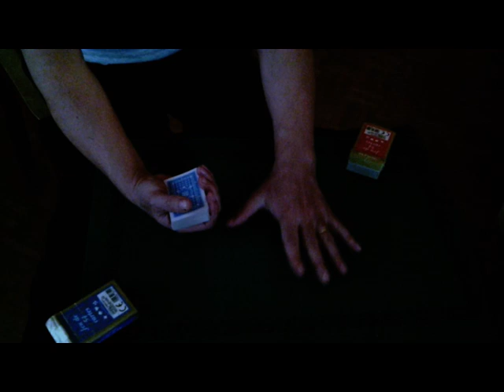ACAAN 52 OU LA 52ème CARTE de MANKAI EZZEDINE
LA 52ème CARTE (MANKAI EZZEDINE)
OU ACAAN 52 avec une Triple détente

Effets :
Acte 1 :
Le magicien pose la question suivante à l’assistance : « Pourquoi ce titre : La 52ème Carte ? Il rajoute que la réponse se trouve à la fin de cette présentation.
 Il  présente alors à un spectateur, deux jeux de cartes à jouer dans leur étui respectif. Un jeu à tarot Rouge et un jeu à tarot Bleu. Puis, Il lui demande d’en choisir un (par exemple le jeu rouge). Le Jeu de carte choisi est pris arbitrairement  comme : jeu témoin et de référence. Il est mis de coté à la vue de tous, pendant toute la routine et ne sera manipulé que par le spectateur, le magicien ne le touchera plus.
Acte 2 :
Le magicien prend ensuite le jeu de cartes à tarot Bleu restant, il l’extrait de son étui, montre que toutes les cartes sont différentes et les mélange au passage.
Il explique alors que deux choix vont être réalisés par le spectateur, le magicien ne doit à aucun moment en prendre connaissance.
1) Le spectateur doit prendre (couper) un certain nombre de cartes, à l’abri du regard du magicien, les compter et garder ce nombre secret dans sa mémoire.
2) De reformer le jeu de cartes, le mélanger  lui-même, et d’en choisir une carte au hasard. Il doit aussi la mémoriser. Le magicien ne doit surtout pas en prendre connaissance. Cette carte est mise sur la table, avec la face en bas cachée.
On a donc en résumé, un nombre et une carte à tarot bleu choisie par le spectateur est mise sur la table (face cachée). Ces deux données sont ignorées par le magicien. Le reste du jeu Bleu est mis de coté, il ne sera plus utilisé.
Acte 3 :
Le magicien demande au spectateur, de prendre le jeu de cartes à tarot Rouge,  mis de coté au début de l’expérience, de le sortir délicatement de son étui, de le garder face en bas et de compter une à une les cartes, jusqu’au nombre secret mémorisé. Mais, à la seule condition, quand il atteint la carte correspondante au nombre mémorisé, il doit la glisser sur la table sans la retourner pour la dévoiler. Il y  à ce stade sur la table, une première carte (la carte choisie) à dos bleu et la seconde carte comptée à dos rouge.
C’est seulement à ce stade tardif, que le spectateur doit annoncer à haute voix sa carte mémorisée.
Acte 4 : Les chutes.
a) Chute 1 : Le magicien joignant, le geste à la parole, annonce que le lieu de la carte choisie et annoncée n’est pas celui que l’on croit,  cette carte comme le titre l’avait prédit tout au début se trouve à la 52ème position du jeu rouge.
b) Chute 2 : La valeur de la première carte à tarot bleu mise sur la table, est de la même valeur que la carte comptée dans le jeu de cartes à tarot rouge. (ACAAN).
c) Chute 3 : La 52ème carte dévoilée, est la carte réelle montrée au spectateur, car en retournant le paquet de jeu de cartes à tarot rouge, c’est la seule carte qui a le tarot bleu. Et si un spectateur curieux vérifie le jeu de cartes à tarot bleu, il constatera l’absence de cette carte.